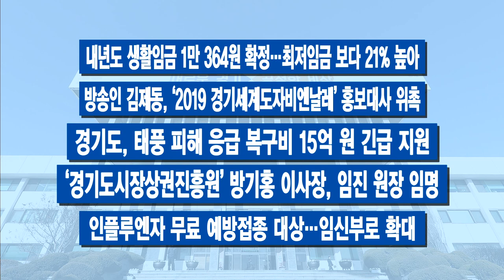100초 주간 브리핑- 9월 둘째 주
100초 주간브리핑 - 9월 둘째 주
9월 둘째 주 경기도의 주요 소식만 간추려! 딱 100초간 전해드립니다.

1.‘일본 수출규제 대응 예산’ 도의회서 만장일치 통과

2.“로또분양 해소”…‘중산층 장기 임대주택’ 생긴다

3.안산·시흥~여의도 신안산선 ‘첫 삽’

4.이재명 지사 “전통시장에도 새로운 기회 올 것”